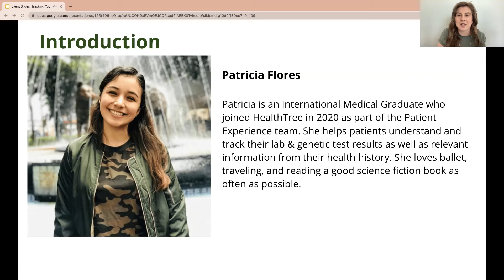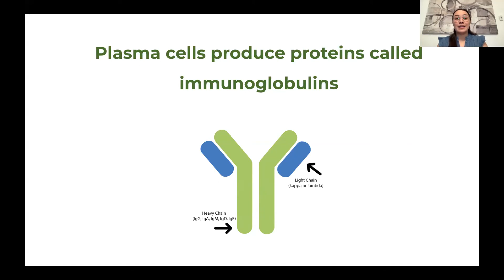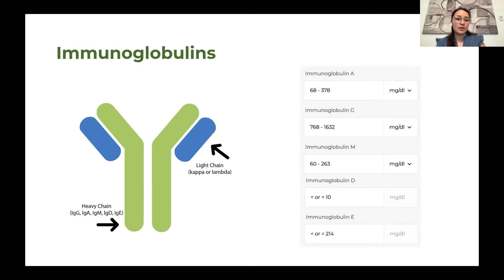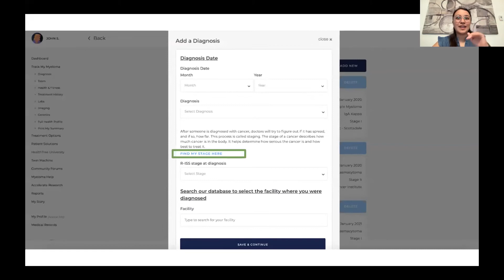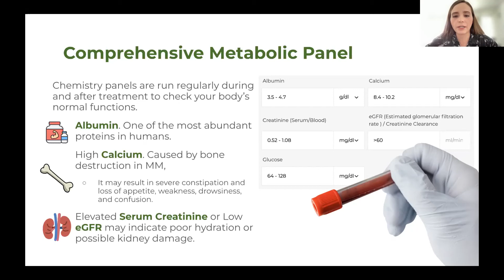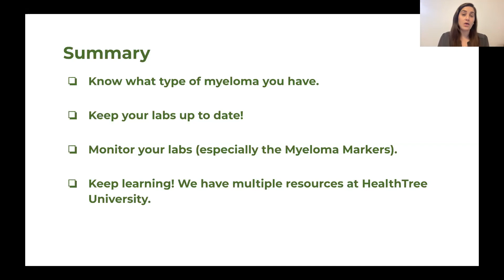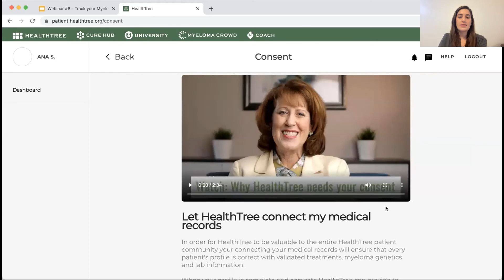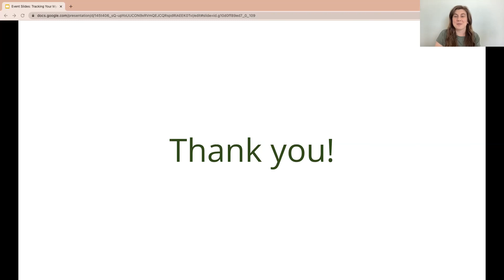Tracking Your Myeloma Labs in HealthTree Cure Hub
Recorded on June 8th, 2022 as part of the HealthTree Foundation for Multiple Myeloma Chapter in the Myeloma Crowd Community by HealthTree Program with Patricia Flores, Andrea Robles and Ana Sahagun.